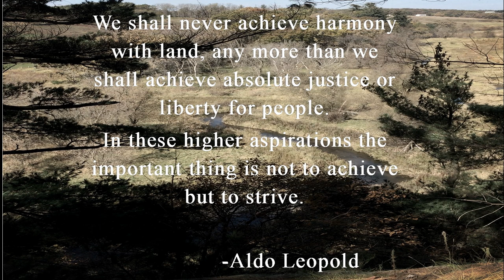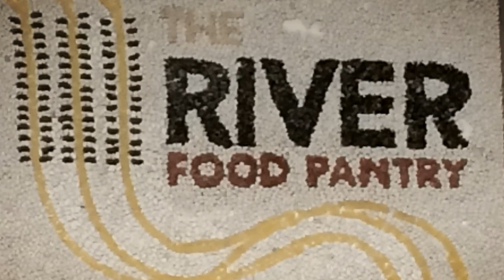Grow Academy "Sustainable Youth"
The Division of Juvenile Corrections (DJC) of the Wisconsin Department of Corrections was honored by the National Institute of Corrections (NIC) as a national leader in the advancement of green corrections practices for its work with youth at the Grow Academy.

The Grow Academy in Oregon, Wis. is a residential program to improve the life trajectory for males ages 14 to 18 involved in the juvenile justice system through education, employment, and treatment. Its agriculturally-based educational curriculum incorporates math, reading, and other core academic skills into gardening and farming projects